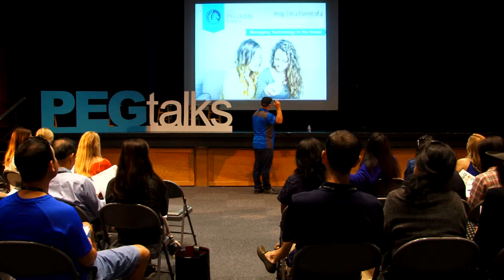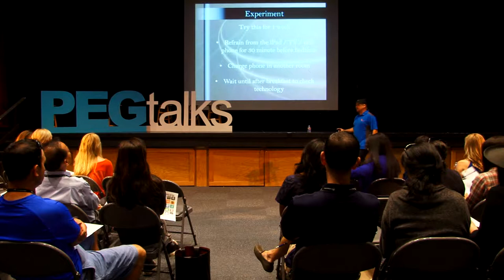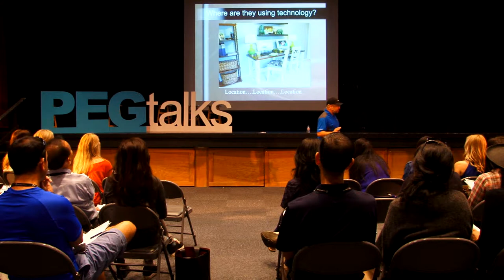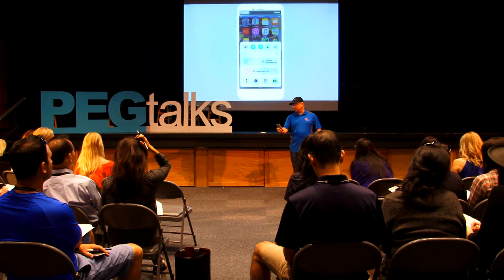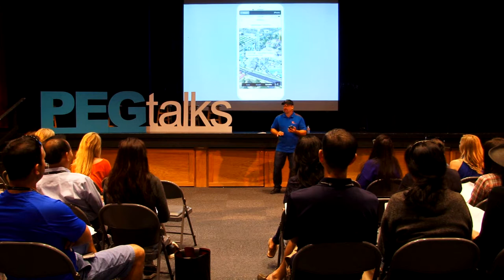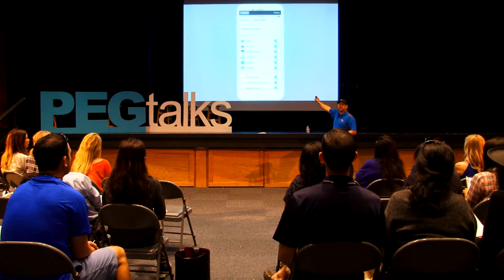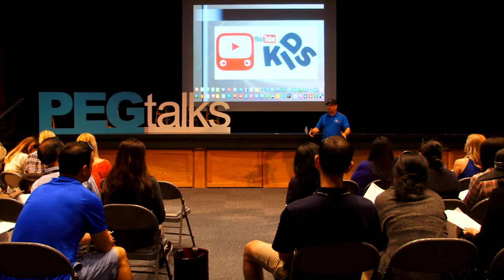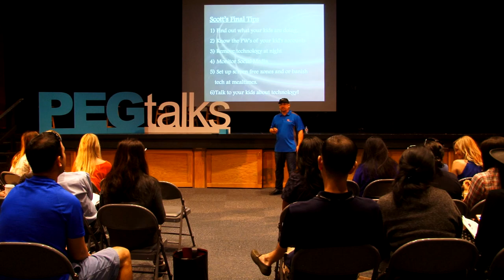PegTalks with Scott Burnett